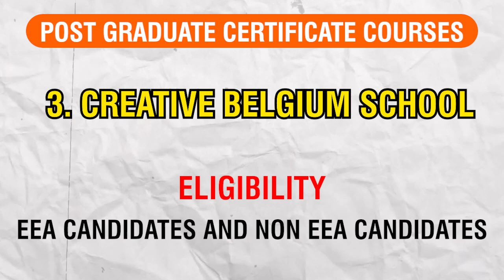Study in Belgium in Sept-24 | Thomas More University | Annik | Vlog-3 | Indo European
Dive into the vibrant world of studying in Belgium at Thomas More University! Join Annik in Vlog-3 as she discusses everything you need to know about programs, students, opportunities, tuition fees, scholarships, visa requirements, and funding options for September 2024 intake. From the picturesque campuses to the diverse student community, explore the enriching experience awaiting you.

Discover how Thomas More University fosters academic excellence and personal growth, preparing students for success in a globalized world. 📚✈️🎓

тнιηкιηg σƒ ѕтυ∂уιηg αвяσα∂?

🏢🎓Indo European Study Abroad Consultants Branches in Delhi 🌍✈
📌 [𝐇𝐞𝐚𝐝 𝐎𝐟𝐟𝐢𝐜𝐞] WZ1, 2nd floor, Ganesh Nagar, Tilak Nagar, Metro Pillar No - 535, Above ICICI Bank, New Delhi-110018

📌 𝐈𝐄 𝐓𝐢𝐥𝐚𝐤 𝐍𝐚𝐠𝐚𝐫 - 𝐓𝐨𝐰𝐞𝐫 𝟐 (𝐍𝐞𝐰 𝐃𝐞𝐥𝐡𝐢)
Address : 18/1 -A, First Floor, Double Storey,
Tehar II, Prem Nagar, New Delhi-110018

📌 𝐈𝐄 𝐉𝐚𝐧𝐚𝐤𝐩𝐮𝐫𝐢 - 𝐓𝐨𝐰𝐞𝐫 𝟑 (𝐍𝐞𝐰 𝐃𝐞𝐥𝐡𝐢)
Address : B3/172, Basement, Below Chaayos Cafe,
Dharam Marg, Block B3, Janakpuri, New Delhi, Delhi, 110058

🏢🎓Indo European Study Abroad Consultants Branches in Punjab 🌍✈

📌 𝐀𝐦𝐫𝐢𝐭𝐬𝐚𝐫
1st Floor, Mehnga Singh Saini Market,
Above Lookwell Bakery, Near Khalsa College for Women
Amritsar - 143001, Punjab, India

📌 𝐁𝐚𝐭𝐡𝐢𝐧𝐝𝐚
SCF - 21 First Floor, 100 Feet Road,
Above Dainik Bhaskar Office,
Bathinda Pin - 151001, Punjab, India

📌 𝐂𝐡𝐚𝐧𝐝𝐢𝐠𝐚𝐫𝐡
Sco No.64-65, 2nd Floor, Sector 17A near Oyster Hotel,
Chandigarh - 160017, Punjab, India

📌 𝐉𝐚𝐥𝐚𝐧𝐝𝐡𝐚𝐫
SCO 11-12, Basement, Crystal Plaza,
Garha Rd, Choti Baradari Part 1, Below Axis Bank,

📌 𝐋𝐮𝐝𝐡𝐢𝐚𝐧𝐚
2nd Floor, SCO-27, Feroz Gandhi Market
Adjacent to Park Plaza Hotel, Near Biryani by Kilo
Ludhiana, Punjab - 141001, India

📌 𝐏𝐚𝐭𝐢𝐚𝐥𝐚
SCO#89, Second & Third Floor,
New Leela Bhawan Patiala- 147001, Punjab

Please 👍𝐋𝐢𝐤𝐞, 💬𝐂𝐨𝐦𝐦𝐞𝐧𝐭, 📢𝐒𝐡𝐚𝐫𝐞 this video to your loved ones, and don't forget to click the 🔔 icon and 𝐒𝐔𝐁𝐒𝐂𝐑𝐈𝐁𝐄 our channel to get more 𝐒𝐭𝐮𝐝𝐲 𝐀𝐛𝐫𝐨𝐚𝐝 updates for ٭𝙰𝚍𝚖𝚒𝚜𝚜𝚒𝚘𝚗𝚜, 𝚂𝚌𝚑𝚘𝚕𝚊𝚛𝚜𝚑𝚒𝚙𝚜٭ and other important notifications.